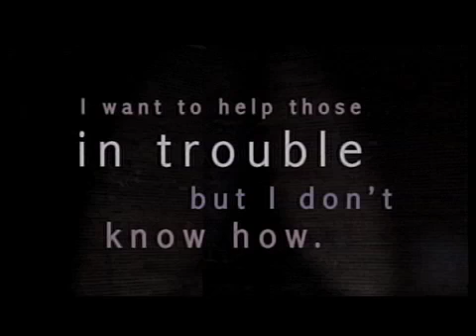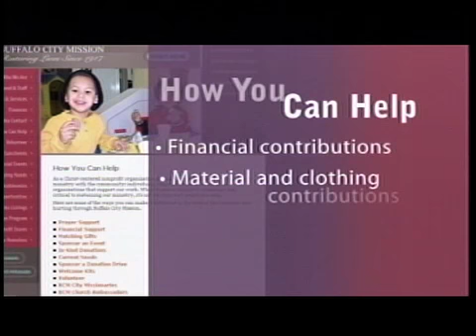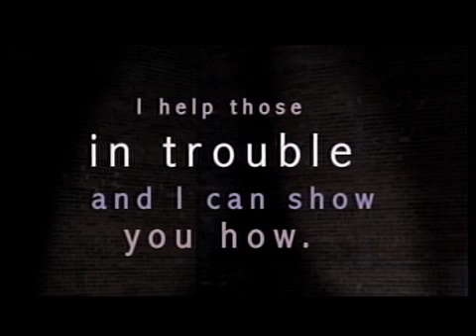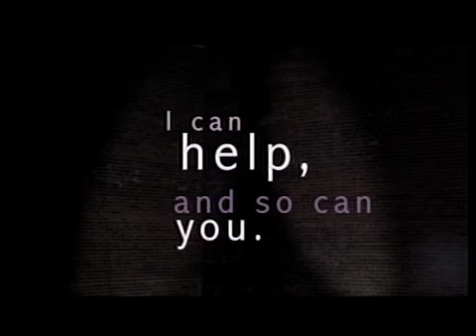An Interview with Pastor Joseph Krygier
Here is our host Pastor Don Schiemant, Director of the Healing Rooms of Buffalo-Niagara interviewing Pastor Joseph Krygier of New Covenant Baptist Fellowship in Angola, NY featuring a discussion about a new book about the Holocaust that Pastor Joe co-authored with Nazi camp survivor Victor Brietberg.  This video is 29 minutes in length. Produced & directed by Nick Pukalo